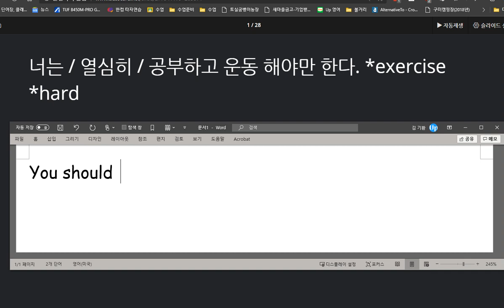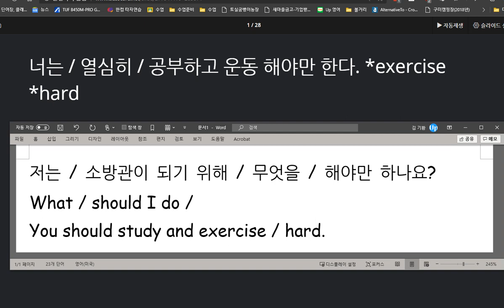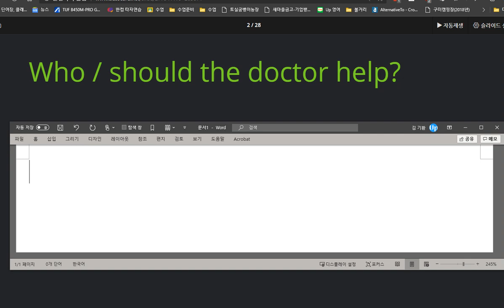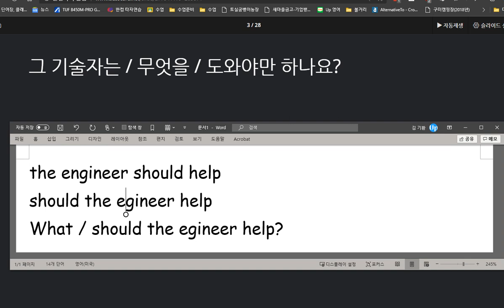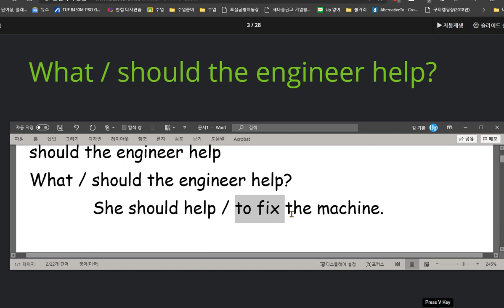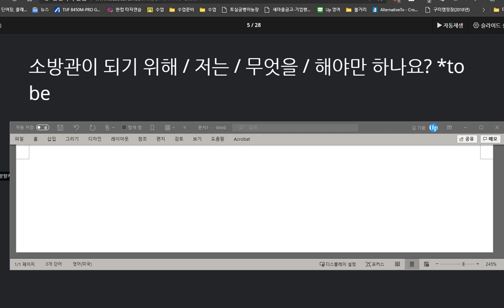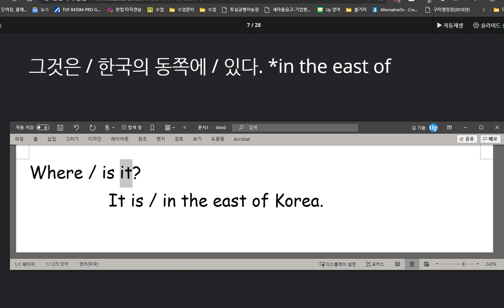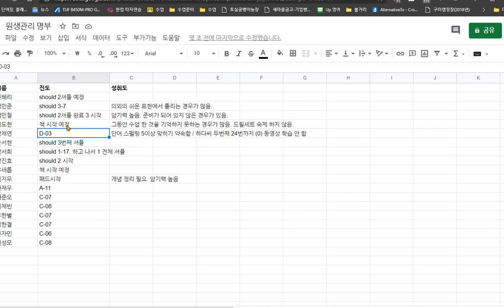김도헌 2020 09 03 칭찬 초등문법 특별학습 완료함 이제는 웅진 교재로 수업할 예정